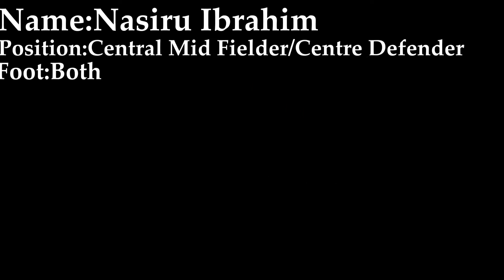Nasiru Yaro Ibrahim[Game Film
Player Game Film